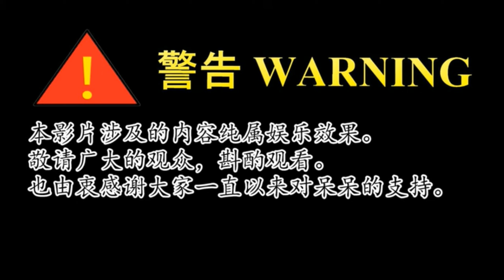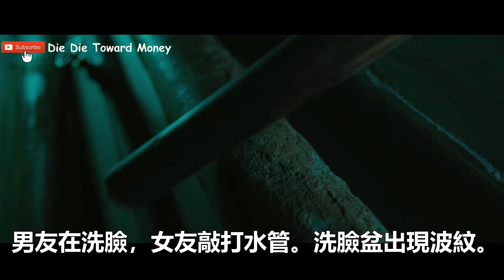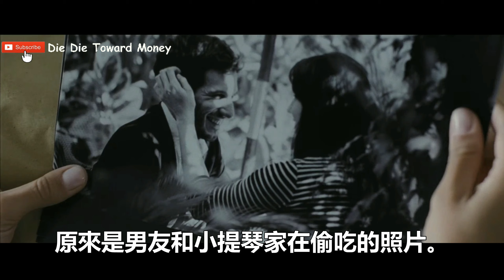【五分鐘呆呆】想用肉體來懲罰男友最后卻讓小三有機可趁《黑暗面》